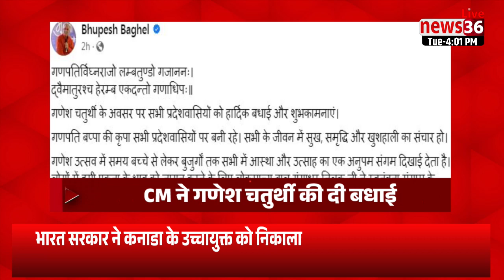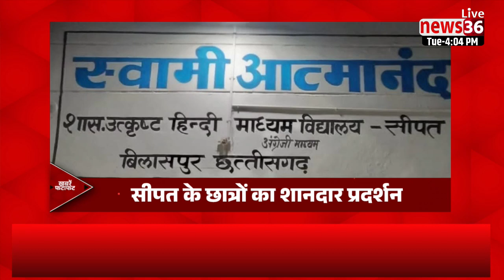𝗙𝗮𝘁𝗮𝗳𝗮𝘁 𝗡𝗲𝘄𝘀 ।। छत्तीसगढ़ की दिनभर की हर छोटी बड़ी खबरे ।। 19 सितम्बर 2023